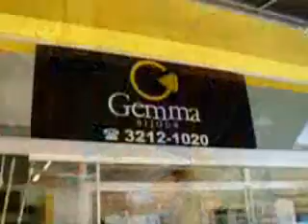Desfile - Nos Passos do Brasil - Making Off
Making off dos preparativos para o desfile: "Nos passos do Brasil" que aconteceu no dia 01/06/06.

Direção e Edição: Vinicius Paraiba
Organizadoras: Carolina Zanoni, Gabriela Brazil, Pauline, Raphaela São Bernardo, Suelem.